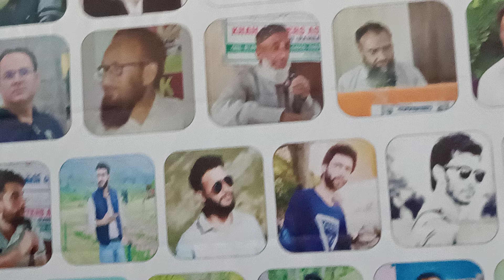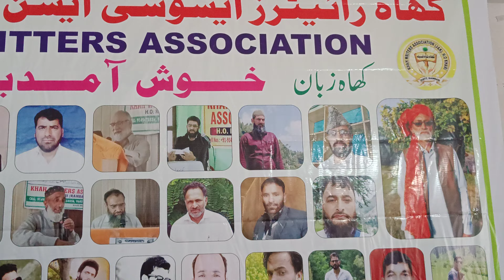veteran singer Abdul Salaam with beautiful KHAH language song at HSS khari.